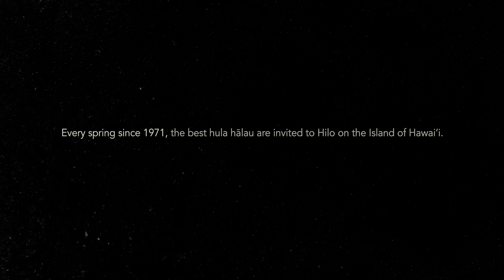Ka Huakaʻi | The Journey to Merrie Monarch | An NMG Network Production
Every spring since 1971, the best hula hālau are invited to Hilo to perform in the most prestigious hula competition of its kind: the Merrie Monarch Festival. Hawaiian Airlines presents Ka Huakaʻi | The Journey to Merrie Monarch. Follow three hula practitioners—a teacher, a chanter, and a dancer—as they prepare to step onto the stage. An NMG Network production.

Sunday, April 19th @8:00pm
Tuesday, April 21st @7:00pm
Sunday, April 26th @10:30pm